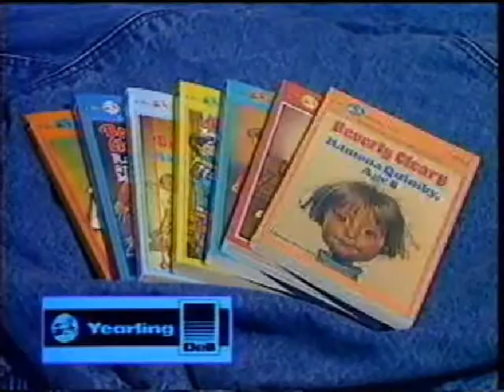Ramona Quimby Books Promo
Appearing on VHS releases of the 1988 "Ramona" TV series, this is a brief promo for the book series by Beverly Cleary.